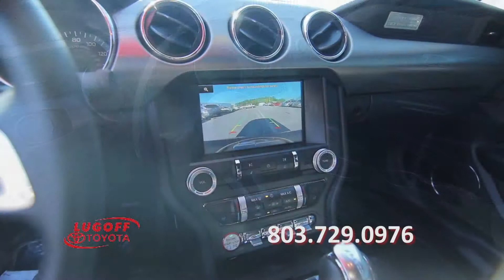2015 Ford Mustang - Columbia, SC - Lugoff Toyota preowned car sales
2015 Ford Mustang - Columbia, SC - Lugoff Toyota preowned car sales. We have a wide selection of quality cars complete with Car Fax. Look no further than Lugoff, SC for fast friendly service and great prices, just a short drive from Columbia, Sumter, Fort Jackson and Shaw Air Force base.